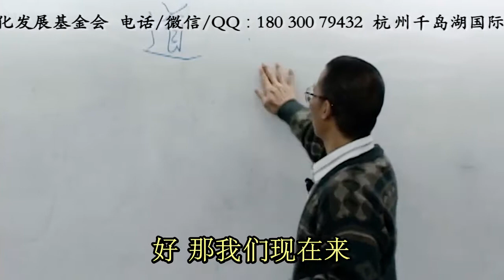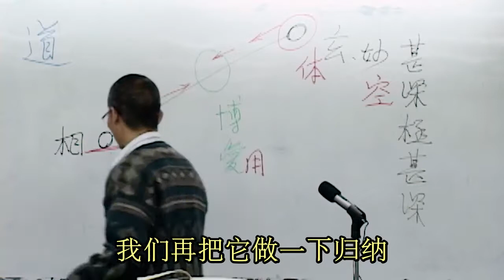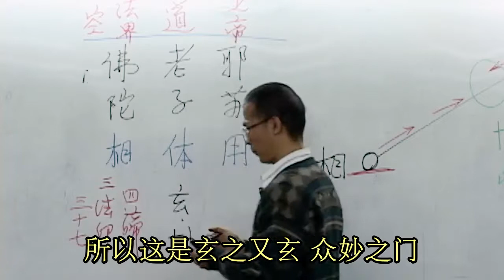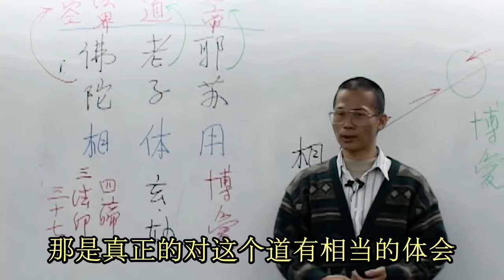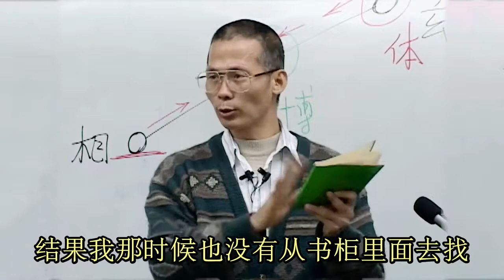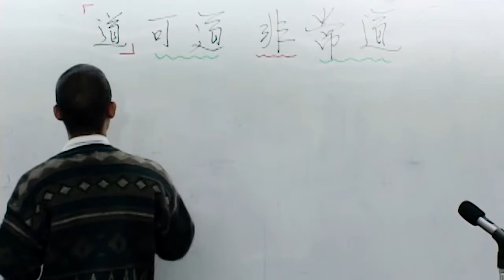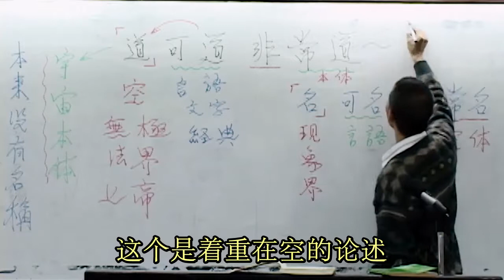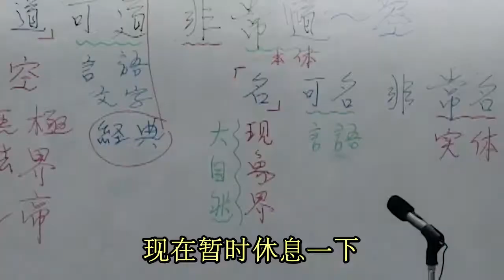郭永进 道德经心声（01）概略 论述～01章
《道德经》是中华文化的经典，是中国传统文化的根基，《道德经》所言，完全合乎科学、心理学，而且又超越科学、心理学。不是迷信、不是宗教信仰，也不是个人思想、哲学观。它讲的是宇宙的真理，生命的实相。
  在中华优秀传统文化得到大力弘扬的今天，郭永进老师于2017年完成一本既能精准的传递老子的核心智慧、又平实易懂的《道德经》译本《道德经妙解》，并以平实易懂的语言，古朴淳厚的风格，将老子智慧娓娓道来。